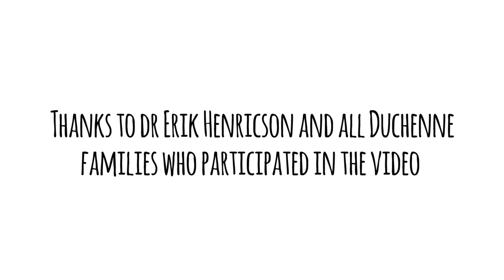Nutrition in Duchenne Muscular Dystrophy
On World Duchenne Awareness Day, we not only want to raise awareness among the general public about Duchenne (and Becker) Muscular Dystrophy, but also to raise awareness of a specific subject each year among the Duchenne community. For 2019, this special topic is 'Nutrition in DMD'.

Not everyone may be aware of the need to pay special attention to nutrition and the intake of fluids. Also, the use of supplements in Duchenne needs attention, as not many people are aware of the risks of taking supplements, especially in combination with other medication. In this video, Dr Erik Henricson explains the importance of nutrition in DMD.

for more information.